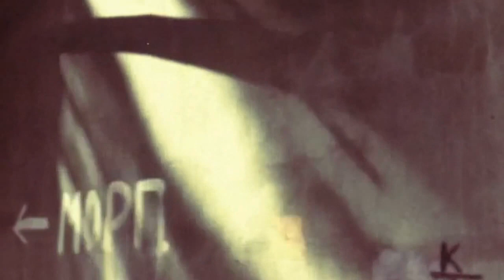Raumskaya - Girl, I can try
Video by raumskaya (iPhone4 video)